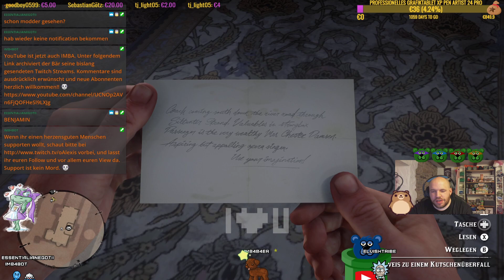[PC/ENG/GER/18+] Cowbär reitet Patroille. Türchen 7. !YouTube !giveaway IMB4B4ER.com :)